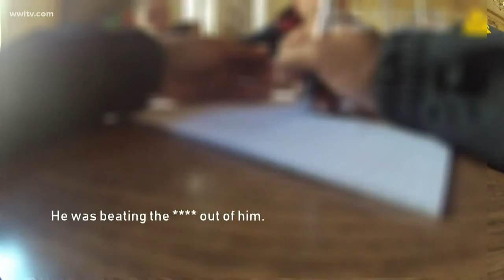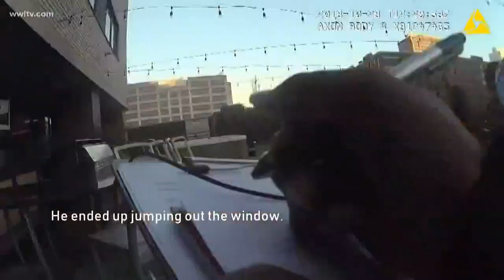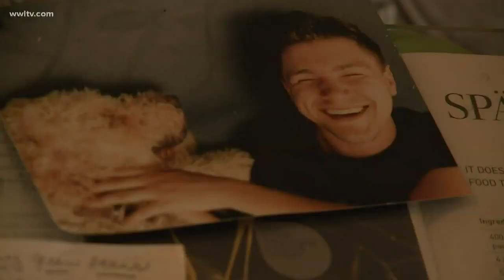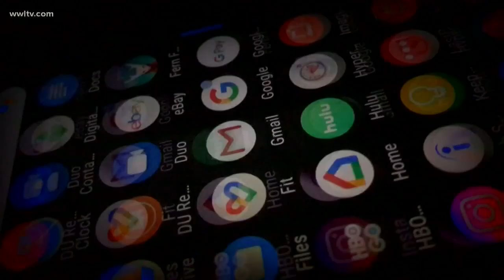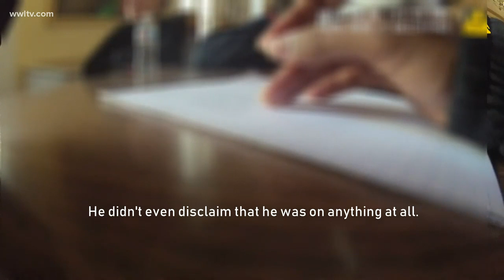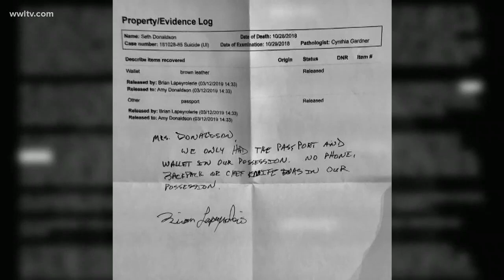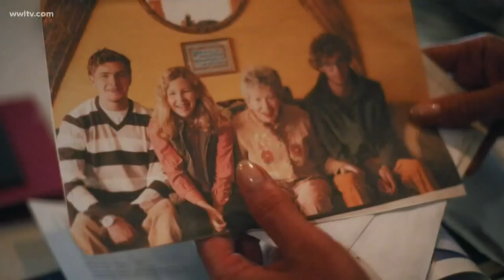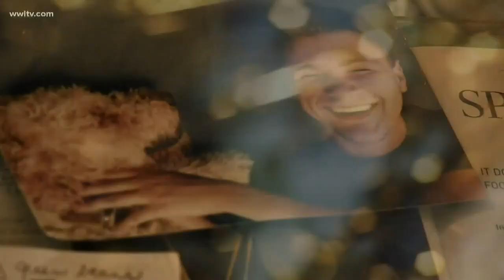SHATTERED: He fell 12 stories to his death, his friend had a bloody nose, his phone couldn't be foun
New Orleans Police and the Orleans Parish Coroner ruled Seth’s death a suicide, but police took the unusual step of having a homicide detective review the case in recent weeks at the urging of the Donaldsons, who have been providing them a steady stream of information about the case.